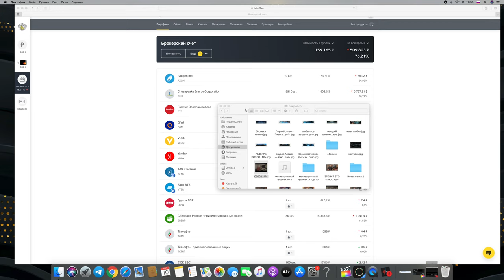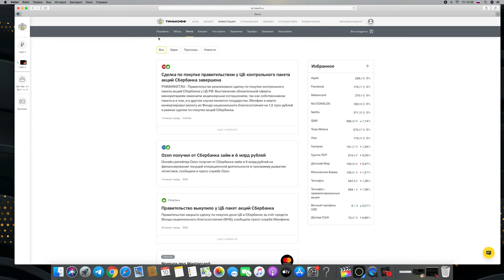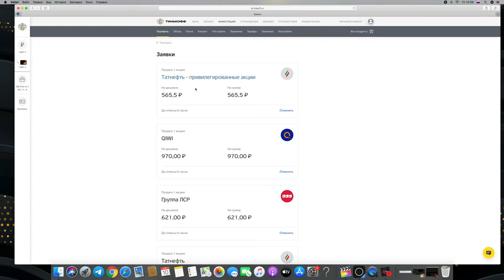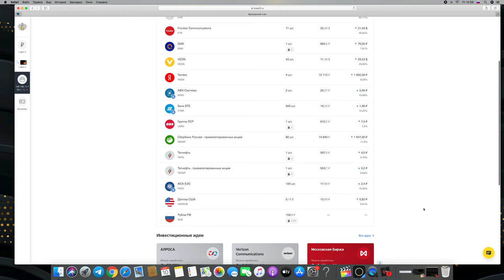торговля во время коронавируса,торговля акциями на бирже,тинькоф инвестиции